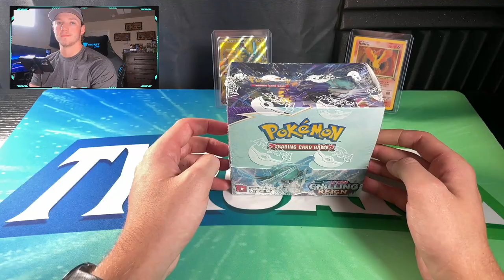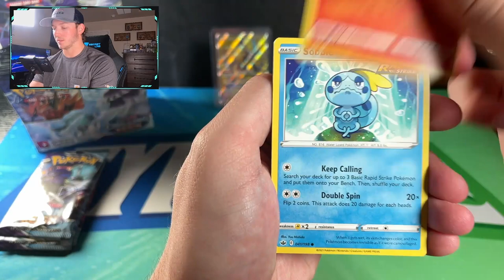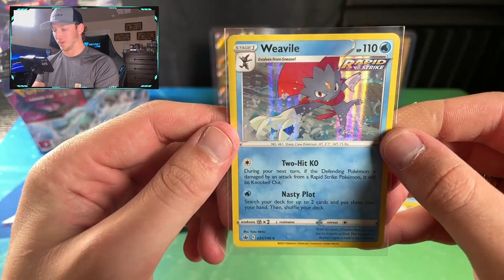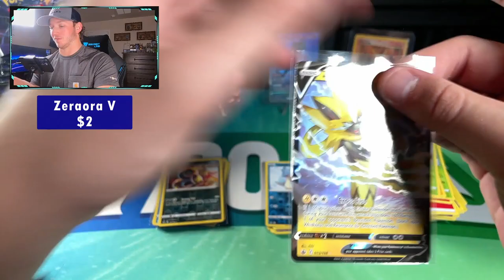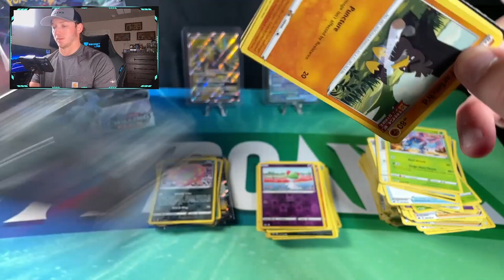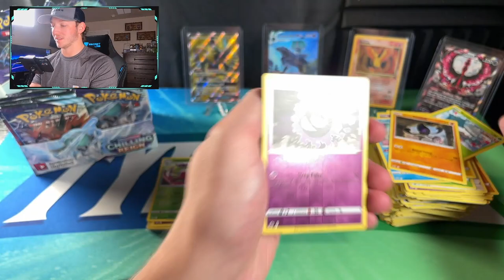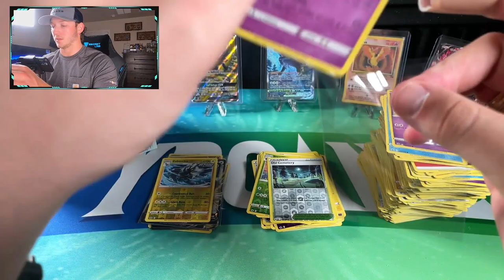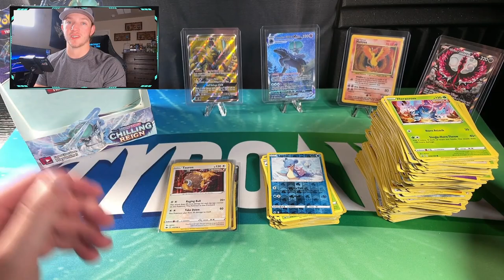TWO ALTERNATE ART PULLS AGAIN!!! 🔥🔥🔥 | Pokémon Chilling Reign Booster Box Opening!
In this video, I am ripping into some Pokémon Chilling Reign being a full Booster Box or 36 total packs. This product typically can be found online for a price of around $120 per box but should come down to $105-$110 in the near future or less. I have had this one since release but decided to hold until my Youtube was up and running and boy did it not disappoint! I had a great time opening these products along with getting some awesome cards to add to the collection such as the two alternate arts being the Shadow Rider Calyrex WMAX and Galarian Moltres V! I could not believe my luck and it only makes me more excited for the future openings we will have!

What is up everyone! My name is Tyroane and I do collectible card openings mainly being Football, Basketball, and Pokémon. While being a lifetime fan of all three my love for collecting has been brought back to life and wanted to share my journey with others. Feel free to follow the channel for different kinds of content being personal openings, card reviews, mail days, giveaways, collection updates, and more as we grow. Thanks for supporting me and promoting the great things our hobby has to offer!

-Ebay Listings-